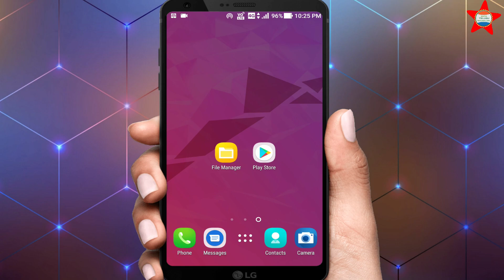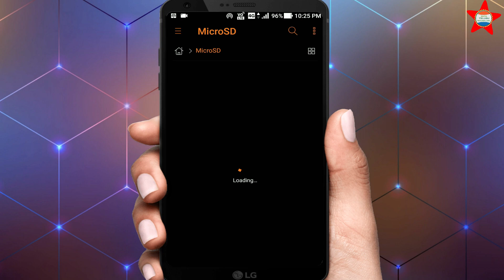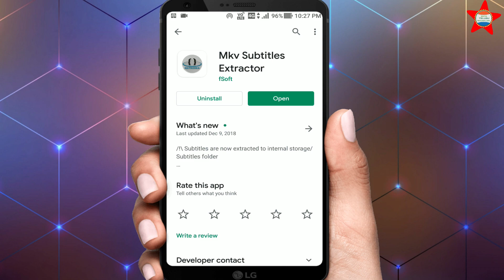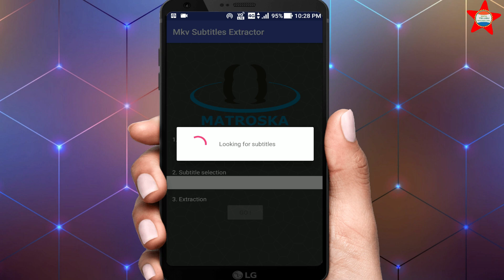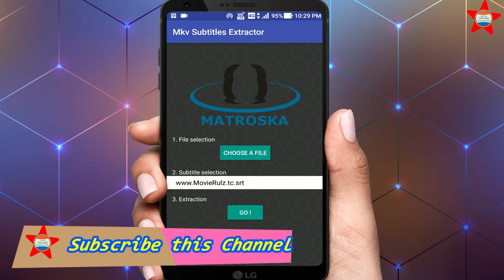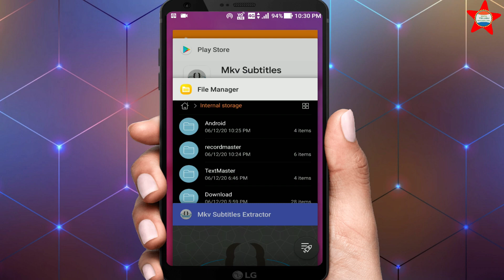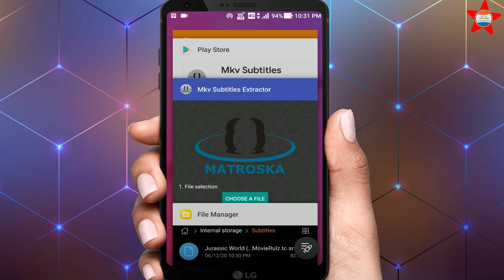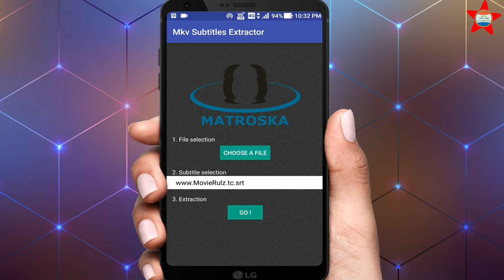How to Extract or separate Subtitles from a movie in Mobile phone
This is the Process for How to Extract or separate Subtitles from a movie in Mobile phone.

Friends If you by anyone from below links I will get little  amount of commission for supporting me and my channel,

For my coller mic1 Boya BYM1 Omnidirectional Lavalier Condenser Microphone with 20ft Audio Cable (Black)

my coller mic2: Maono AU-100 Condenser Clip On Lavalier Microphone with 6 Meters Audio Cable

my ear phones: Mi Earphone Basic with Ultra deep bass and mic (Blue)

my headphones : Sennheiser HD 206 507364 Headphones (Black)

my Base head phones Mi Super Bass Wireless Headphones with Super Powerful Bass, Up to 20 Hours Battery Life, Bluetooth 5.0 (Black and Red)

my Wireless headphones JBL T460BT Extra Bass Wireless On-Ear Headphones with 11 Hours Playtime & Mic (Black)

my Gaming headphones Redgear Cosmo 7.1 USB Gaming Headphones with RGB LED Effect, Mic and in-line Controller for PC

my condensor mic Powerpak BM 800 Silica Gel Professional Condenser Microphone with Metal Shock Mount (Blue)

my tripod: AmazonBasics 50-Inch Lightweight Tripod with Bag

Laptop which Iam Using ASUS VivoBook 15 X509FA-EJ341T 15.6-inch Laptop (8th Gen Core i3-8145U/4GB/1TB HDD/Windows 10 Home (64bit)/Intel Integrated UHD 620 Graphics), Transparent Silver

best Gaming Laptop ASUS ROG Strix G G531GD-BQ036T 15.6" FHD Gaming Laptop GTX 1050 4GB Graphics (Core i5-9300H 9th Gen/8GB RAM/1TB SSHD/Windows 10/One-Zone RGB KB/2.40 Kg), Black

OnePlus 8 5G (Onyx Black 8GB RAM+128GB Storage)

Samsung Galaxy M31 (Ocean Blue, 6GB RAM, 128GB Storage)

OnePlus 8 Pro 5G (Glacial Green 8GB RAM+128GB Storage)

Redmi Note 8 Pro (Electric Blue, 6GB RAM, 128GB Storage with Helio G90T Processor)

Redmi Note 8 (Neptune Blue, 6GB RAM, 128GB Storage)

Samsung Galaxy M30 (Gradation Blue, 4GB RAM, Super AMOLED Display, 64GB Storage, 5000mAH Battery)

OPPO A5 2020 (Mirror Black, 4GB RAM, 64GB Storage) with No Cost EMI/Additional Exchange Offers

Lighting which Iam Using Urban King® 50W foxsun Ultra Thin Slim IP65 LED Flood Outdoor Cool Day Light White Waterproof (50 watt)

realme X (Space Blue, 4GB RAM, 128GB Storage)

realme 5 Pro (Sparkling Blue, 6GB RAM, 64GB Storage)

realme 5 Pro (Crystal Green, 8GB RAM, 128GB Storage)

Realme X2 Pro (Neptune Blue, 128 GB) (8 GB RAM)

Mi TV 4X 125.7 cm (50 Inches) 4K Ultra HD Android LED TV (Black)

Kodak 108 cm (43 inches) Full HD LED Smart TV XPRO 43FHDXPRO (Black) (2019 Model)

Dell 21.5-inch (54.6 cm) LED Backlit Computer Monitor - Full HD, TN Panel with VGA, HDMI Ports - E2218HN (Black) with low price

Gaming key Board Redgear Blaze 3 colour backlit gaming keyboard with full aluminium body & windows key lock

Blue Snowball iCE USB Mic for Recording and Streaming on PC and Mac, Cardioid Condenser Capsule, Adjustable Stand, Plug and Play – White

Samson Technologies Go Mic Portable USB Condenser Microphone